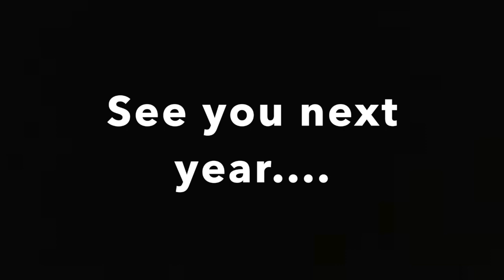Annunciation Cathedral Summer Day Camp 2021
Atlanta Greek Orthodox Cathedral of the Annunciation

We have uploaded some of our service books as PDF files so that you may follow along while watching our streamed services

You may also make an offering via our website. It is quick, easy and secure